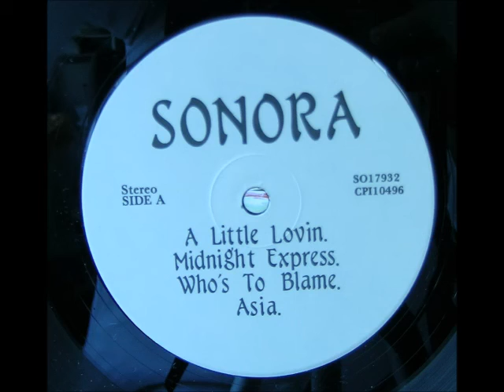Sonora - A2. midnight express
Sonora - 197? Sonora (Kalamazoo)

Rare private Michigan folk rock by Richard Smyrnios who made the amazing acid-folk album "Place of the Sun" as Poor Richard, of which was recorded recorded at the infamous local Kalamazoo Michigan studio, Uncle Dirty's Sound Machine Studios, from the 70s/80s that produced other highly collectible private press albums such as Kopperfield, Cloudburst, Morey Store Band, Scooter And The Worms, Sweet Maya, Poor Richard, Magi, White Summer, Jeffery Liberman, and John Drendall/BA Throwers legendary "Papa Never Let Me Sing The Blues" LP among others.